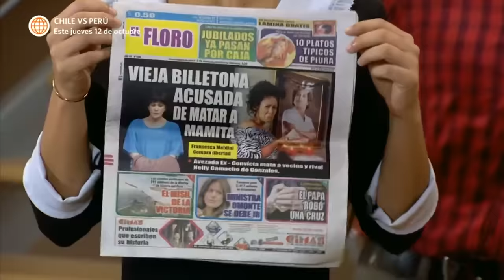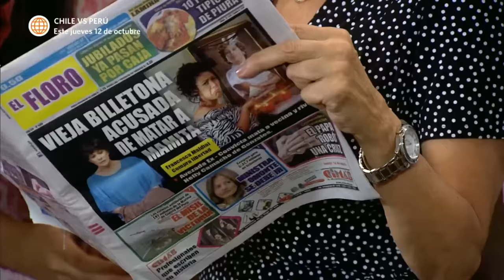Al Fondo hay Sitio 6: Manolo escribe una nota sobre Francesca en el periódico (Capítulo n° 217)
¡FAKE NEWS!
Teresa logra convencer a Manolo que escribiera sobre la muerte de doña Nelly en el periódico acusando a Francesca de ser la culpable